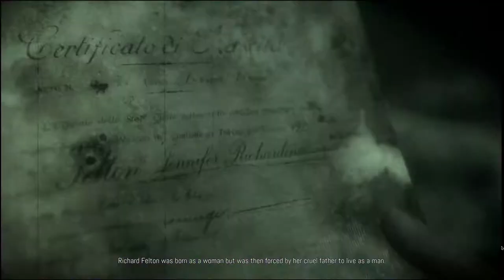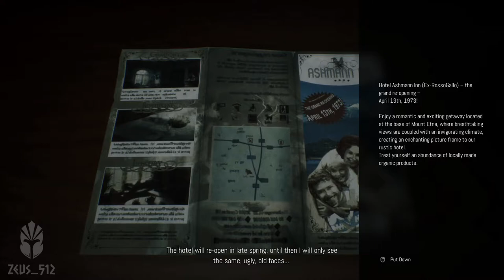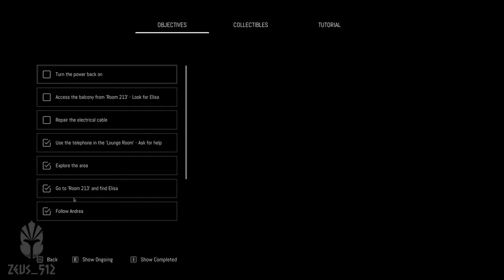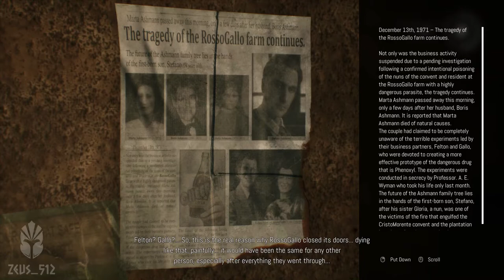Remothered broken porcelain GAMEPLAY PART 1